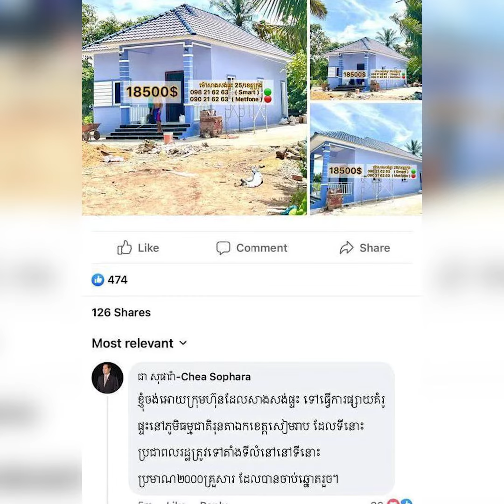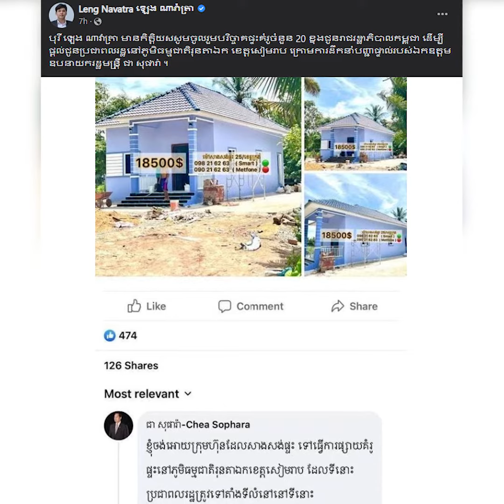អ្នកឧកញ៉ា ឡេង ណាវ៉ាត្រា ប្រកាសចូលរួមជាមួយរាជរដ្ឋាភិបាលបរិច្ចាគផ្ទះគំរូ ២០ខ្នងផ្ទះ ជូនពលរដ្ឋ